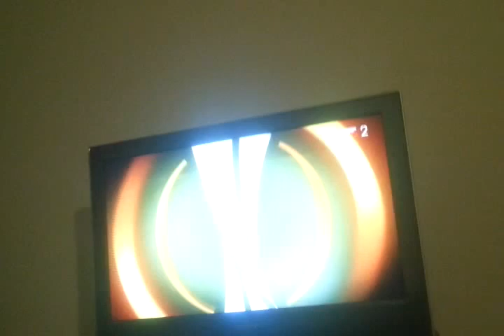Dejan Lovren Scores in a Stoppage Time for Liverpool Win 4-3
e moj Čačiću...